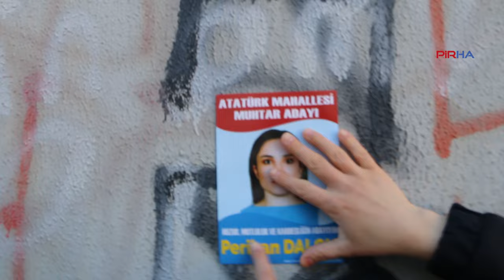Dersim’de bir kadın muhtar adayı: Lütfen çocuklarınızı eril zihniyetle yetiştirmeyin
PİRHA- Dersim’de en büyük yarış muhtar adayları arasında gerçekleşiyor. Atatürk (Sihenk) Mahallesi muhtar adaylarından Perihan Dalgıç, genç ve işsiz bir kadın sosyolog olarak hem deprem, işsizlik, göç, sokak hayvanları, intihar ve Alevi inanç sorunlarını vurguladı, hem de kadınlara seslendi; “Kimlikleriniz, inançlarınız, ideolojileriniz sizin önünüze geçmesin.”
HABERİN DEVAMI İÇİN: